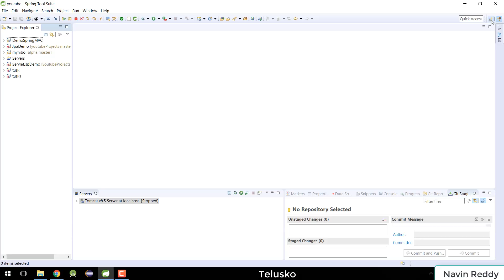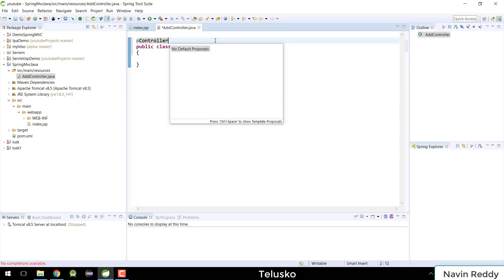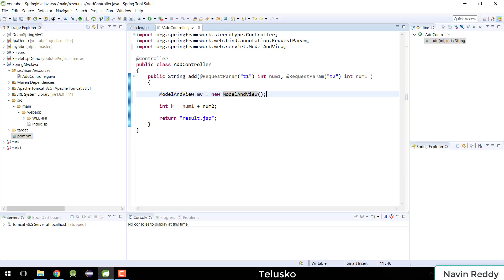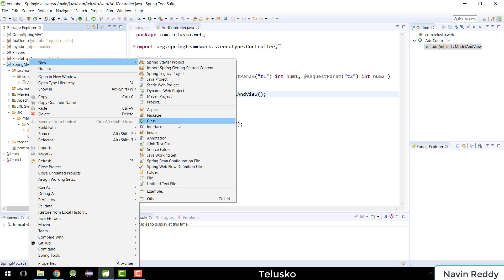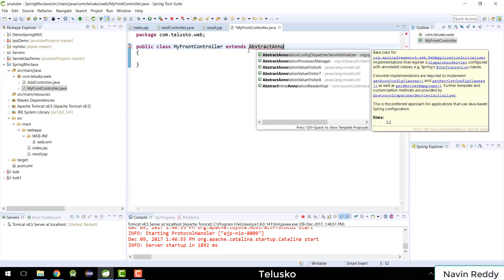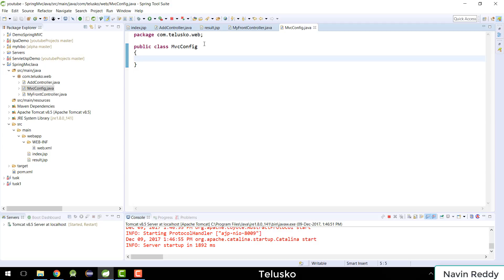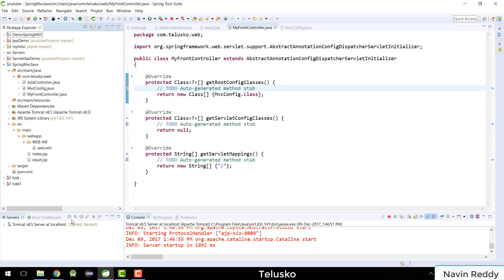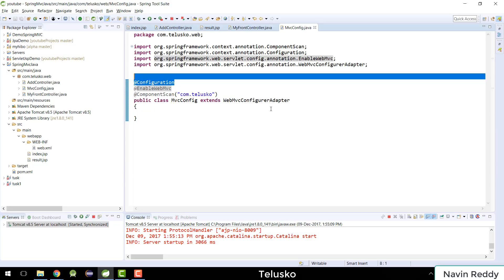Spring MVC Example using Java Based Configuration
Basic Spring MVC application using Java Based Configuration

We will use Spring Tool Suite(STS) IDE

In this video we will see how to
- Create new maven project
- Adding Tomcat
- Adding dependency
- Creating Controller
-  Creating ModelAndView object
- web.xml file
- Dispatcher servlet
- Creating Front controller
- Creating configuration file for dispatcher servlet